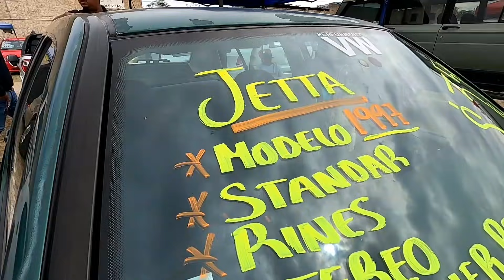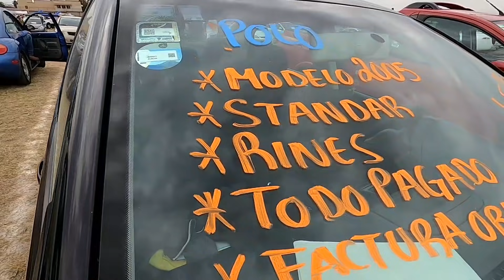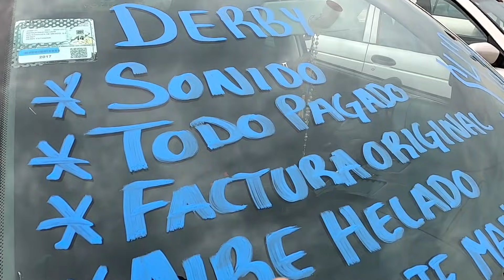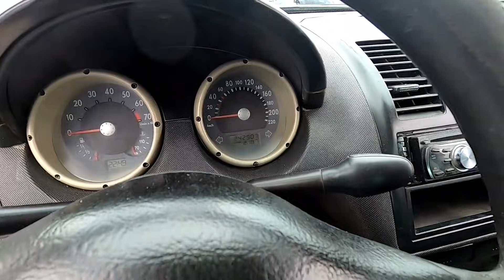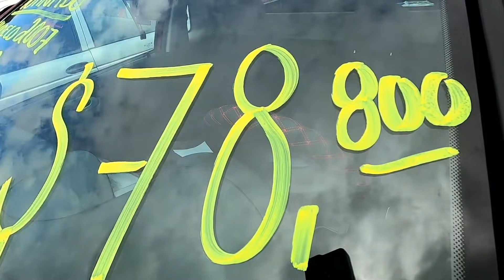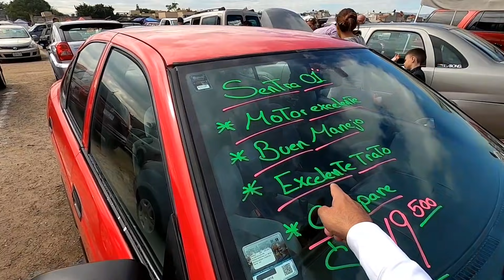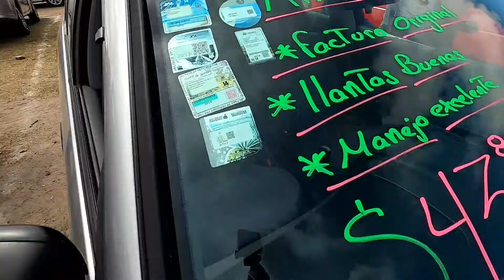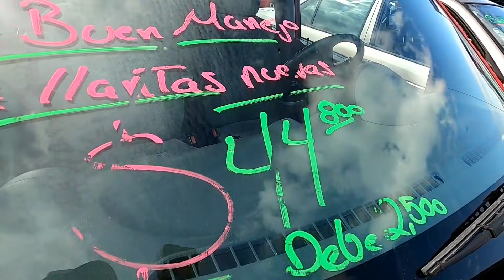AUTOS en VENTA compralos con poco dinero CUALES SON Y DONDE ES!! nissan chevrolet vw ford review car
Aquí te dejo la dirección del TIANGUIS DE AUTOS DEL PLANETARIO: Dirección: Anillo Perif. Nte. Manuel Gómez Morin 200, San Patricio, c.p. 44300 Guadalajara, Jal.

                      *ATENCION*
 para cualquier informe relacionado a los autos que viste solo ellos (los dueños) pueden informarte, Yo solo fui un medio y no me responsabilizo por cualquier trato o fallas mecánicas y de papelería legal, se recomienda te asesores para cualquier duda. saludos amigos gracias por ver mis vídeos.
zona autos no es amigo de nadie ni recomienda a nadie tampoco somos intermediarios NO recibidos dinero.